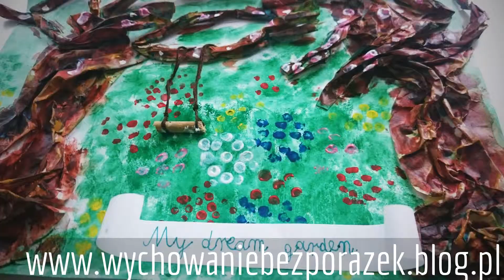My dream garden/praca palstyczna